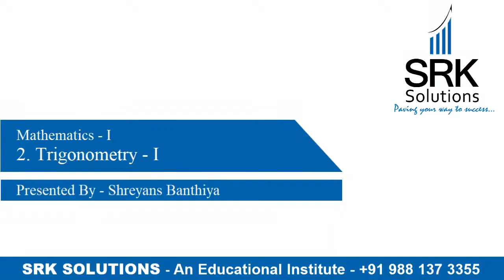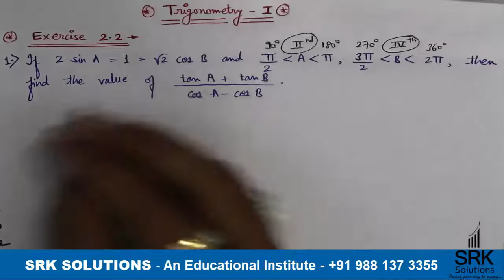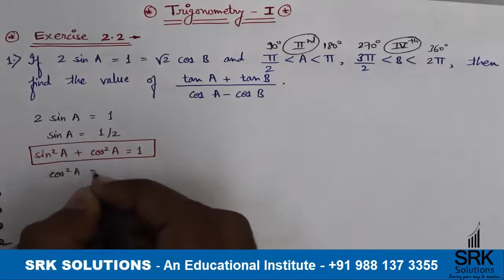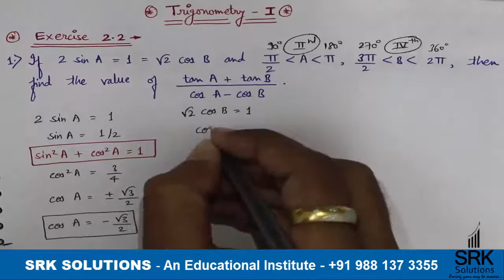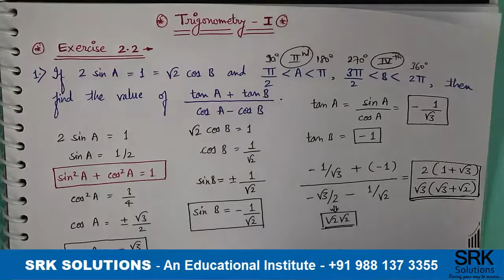Trigonometry - 1 | Exercise No. 2.2 | Problem No. 1 | 11th - State Board | New Syllabus (2019)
Solution for Exercise No. 2.2, Problem No. 1
Standard: 11th State Board - New Syllabus (2019)
Subject: Mathematics - 1
Chapter Name: Trigonometry - 1